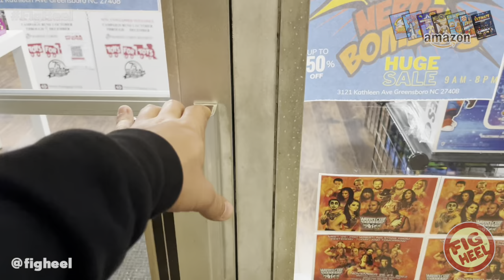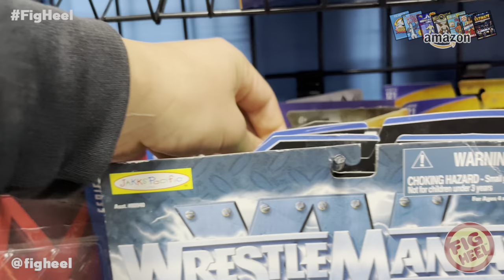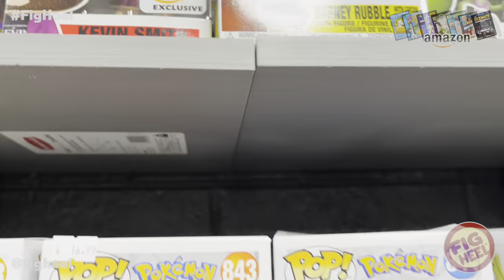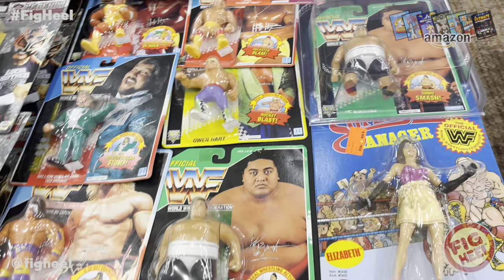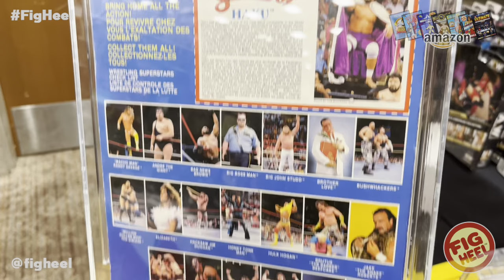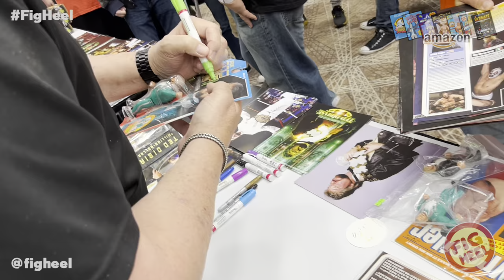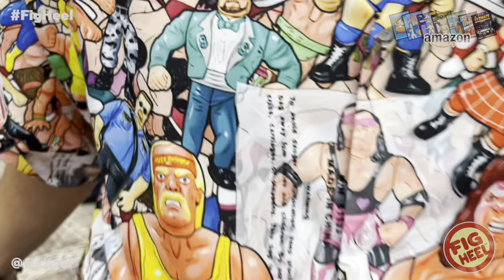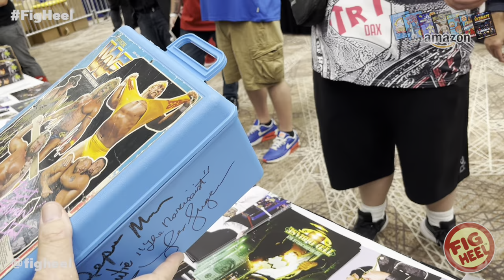WRESTLECADE VLOG w/ Nerdbomber Toy Hunt, Ted Dibiase, Prototypes, X-Pac, Major Pod, Toy Vomit & MORE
Fig Heel’s 2022 Ultimate Wrestling Figure Checklist:
(Premium Full Color Edition)

Fig Heel's Unreleased Wrestling Figure Coloring Books: